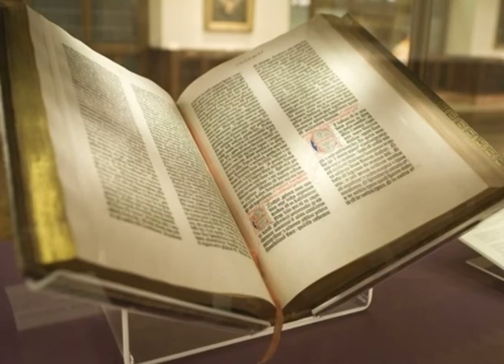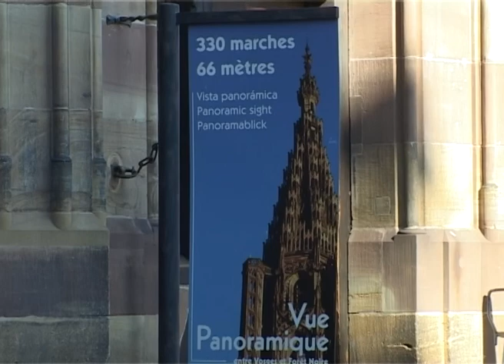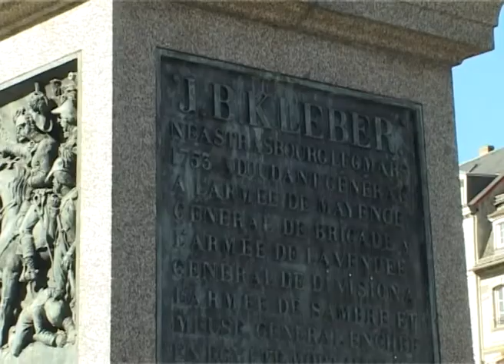Прогулянка по Страсбургу